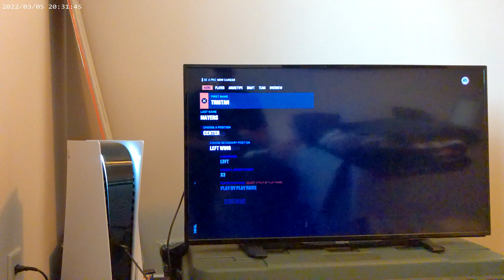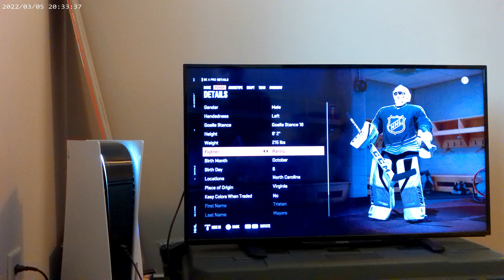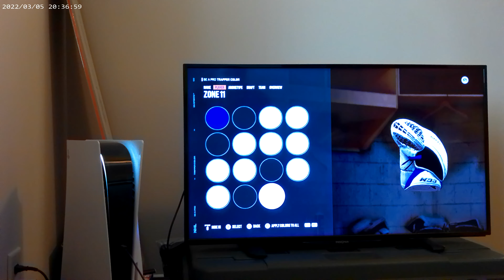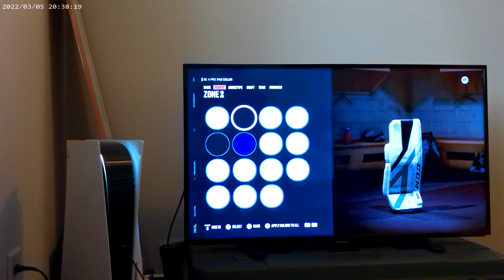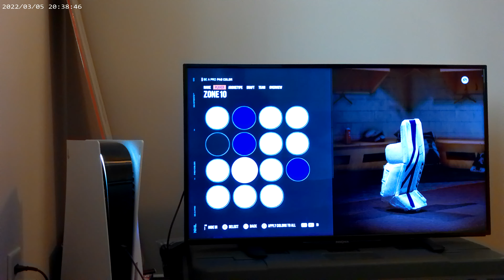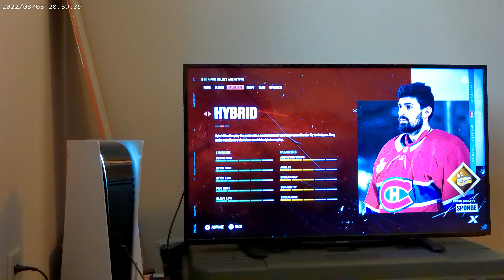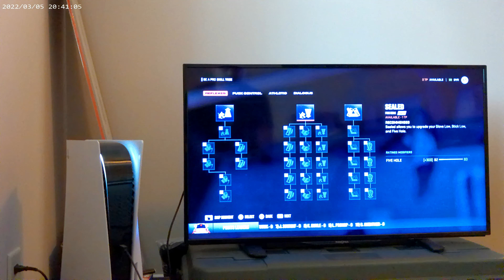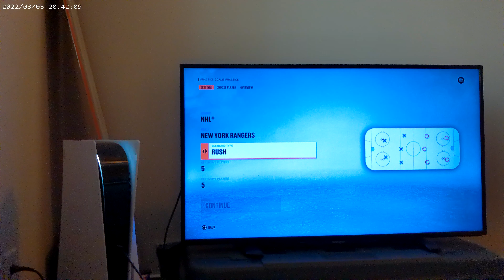NHL 23 Created Pro (Goalie) Commentary Vlog 1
Thought I would create my Pro character for NHL 23 and share the experience. Had to go ahead and get myself tuned up for that NHL grind, plus gaming keeps me motivated to get after it and get in shape.